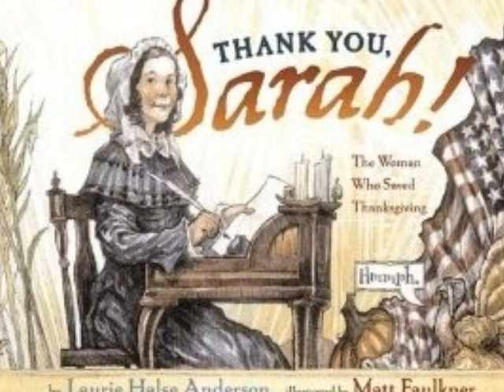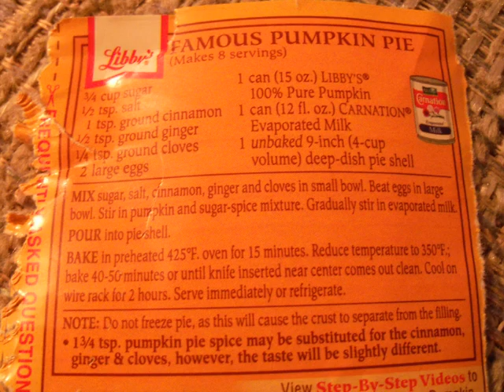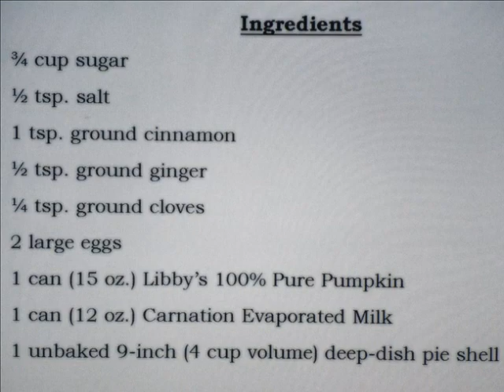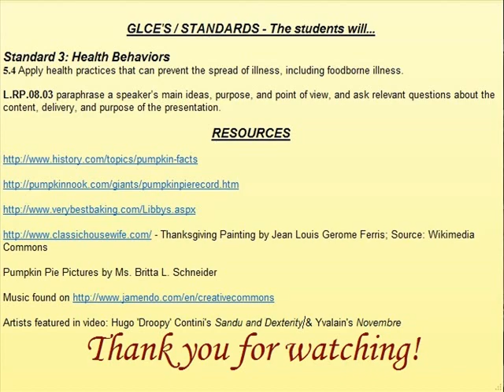Assignment #5 - Demonstration Video HOW TO MAKE A PUMPKIN PIE.wmv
This video is an assignment for my technology class ED 483, creating a video for classroom. I decided to create a video for a home economics class for 8th grade.

I found my additional resources, pictures and music from creative commons which is a great resource! The final frame in my video is my resources and State of Michigan GLCES that I focused on for this lesson.